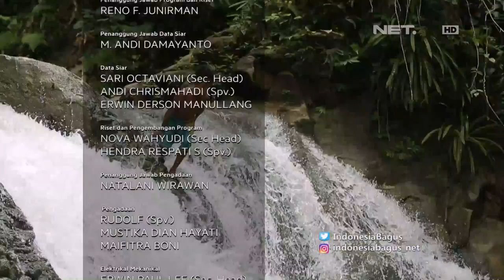Tari Wor, Tarian Adat Suku Biak - Indonesia Bagus